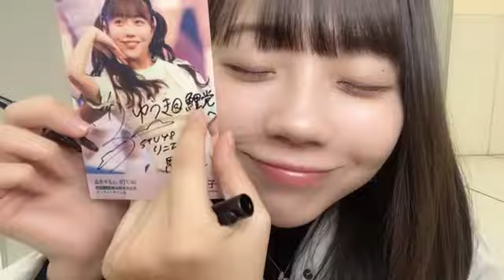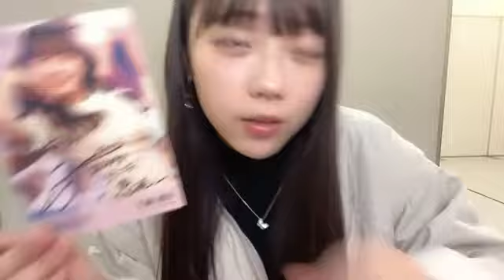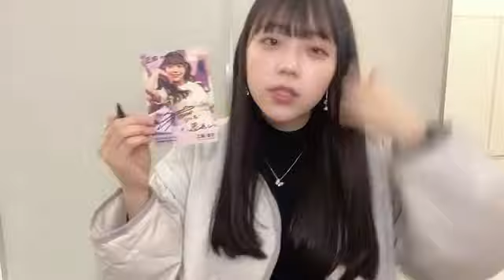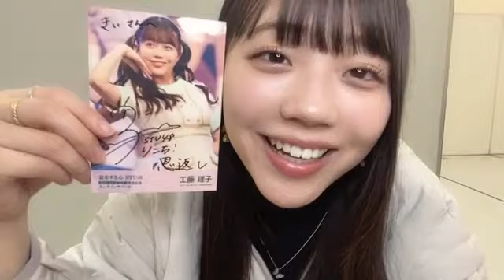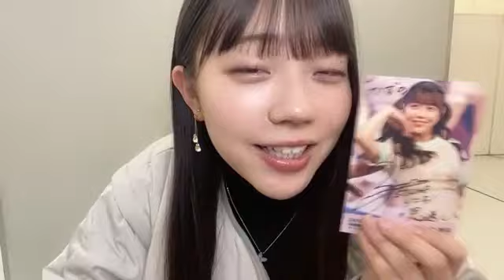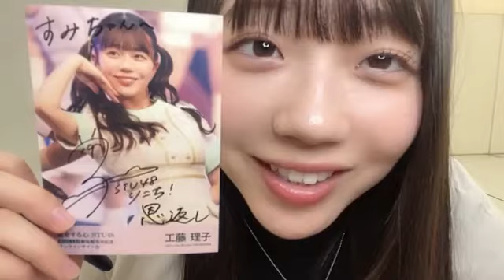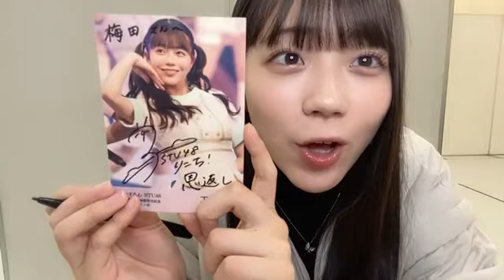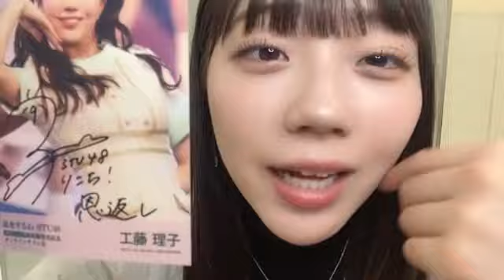工藤理子（STU48 2期生）9hシングル 息をする心オンラインサイン会7時間目 2023年3月12日 SHOWROOM